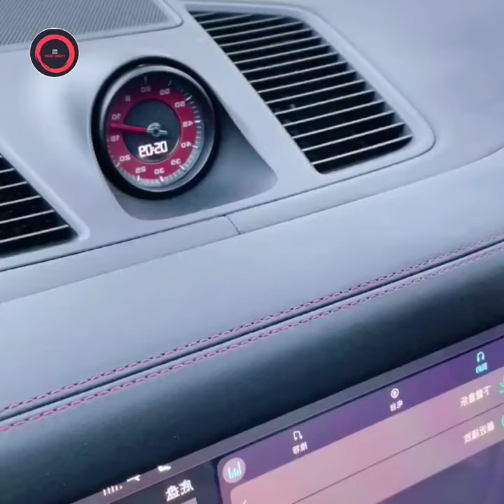Home Items!😍 Smart Gadgets, Kitchen tools/Appliances For Every Home🙏 Makeup/Beauty🙏#123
Here you can see many necessary think for home like gadgets . Meakup, technology, modern technology, beauty arts,smart items, creative idea, many more think .
  __________+🙏like+🙏__________

We need your encouragement to make better videos. Thank you for your support and watching ❤️

 gadgets on Malayalam
gadgets 2023
gadgets in India
Amazon 18 new kitchen gadgets
Amazon new kitchen gadgets 2022
Amazon latest kitchen products
kitchen decor organizetion
kitchen trends
amazing kitchen
cool gadget
amazing tools new gadgets
18 amazing new kitchen gadgets
unique diy home decor ideas
unique kitchen design
Incredible kitchens
kitchen trends
beautiful kitchen decoration
amazing kitchen